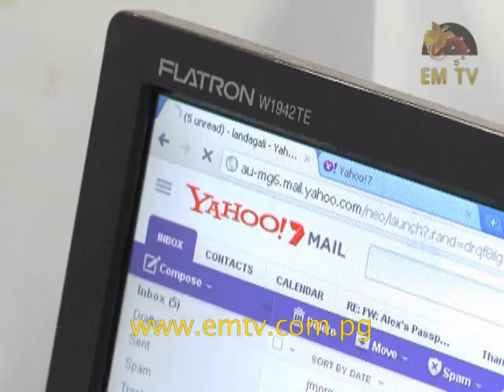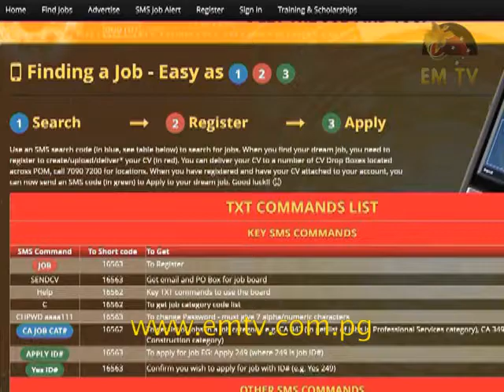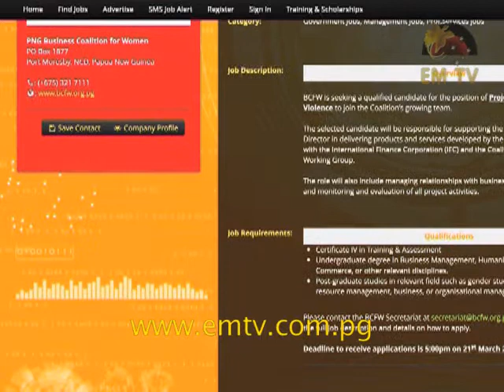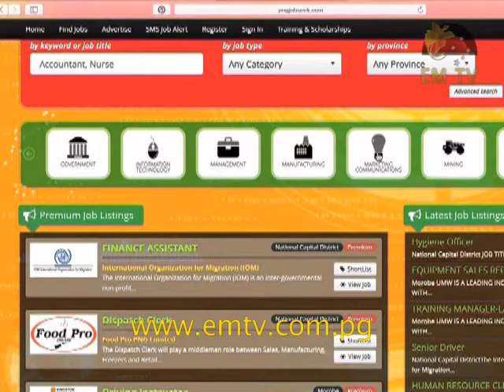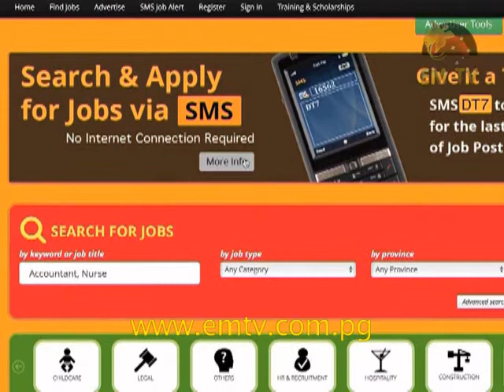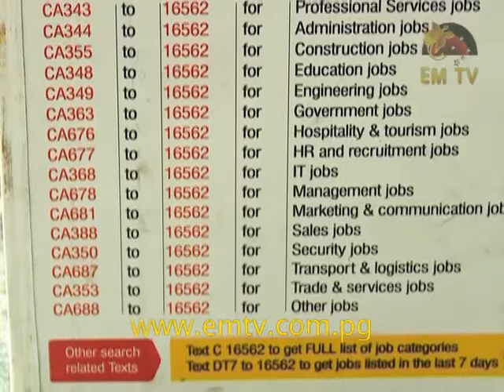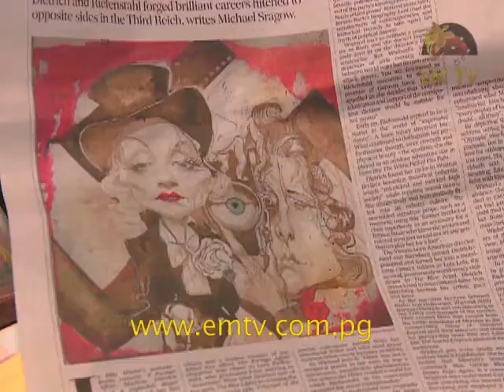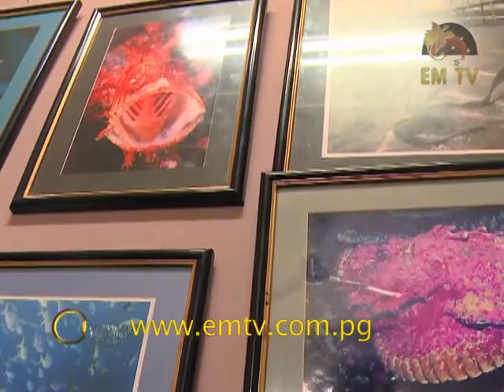Business PNG – Episode 9, 2016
As one of the most dispersed regions in the world, the Pacific faces unique challenges in providing affordable and accessible electricity.

With a heavy reliance on diesel fuel generators in many areas to power homes and businesses, electricity prices in the region are among the highest in the world; with some countries spending as much as 25 per cent of their Gross Domestic Product (GDP) on fuel imports, leaving household incomes, inflation levels and national finances all highly vulnerable to volatile Asia-Pacific oil markets.

A recent World Bank praxis discussion deliberated on this critical topic.

Also on this episode, amongst the challenges of doing business in the country, there are some striving entrepreneurs who aim to succeed and propel their business from strength to strength.

In this entrepreneur engage segment, we speak to PNG Job Seek – an online job directory for the Papua New Guinean job market.